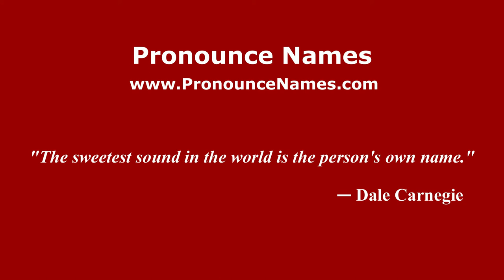How to pronounce Martapura (Indonesia/Indonesian) - PronounceNames.com